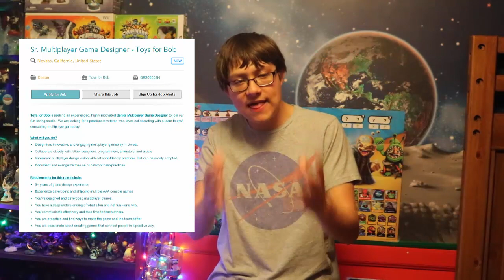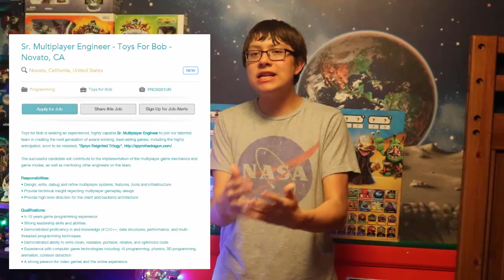Spyro Is Supposed to Be Multiplayer?! (TFB Job Listing Confirms Multiplayer?!)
Hey there guys!  So I found a very interesting job listing on Toys for Bob's website that seems to make it sound like Spyro's remastered trilogy will somehow be multiplayer.  This doesn't really make any sense as Spyro never was a multiplayer game.  Still though, there was a job listing, which is very confusing.  In this video, I'll attempt to rationalize this somehow.